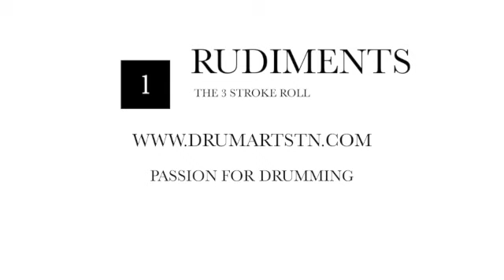3 Stroke Roll - Best Way To Learn And Apply It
Hi guys,
In this video, I explain the 3 stroke roll. I show how to execute it in all the possible stickings and how to apply it on the drumset.

Don't miss out on our products! This a great way to support our educational channel.

Please let us know your thoughts and any questions you may have in the comment section.

Blessings

Andrea Gatti
Drum Arts